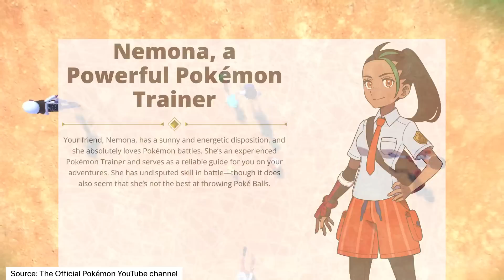Review và Soi Mói nhanh trailer mới nhất của Pokemon Scarlet và Violet !!! | PAG Center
Cám ơn các bạn đã quan tâm và theo dõi video của team!